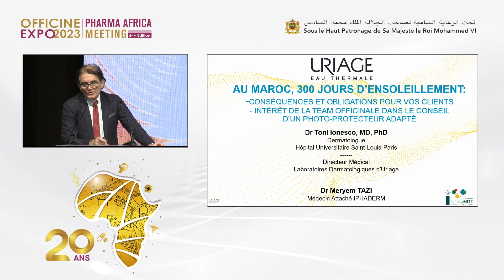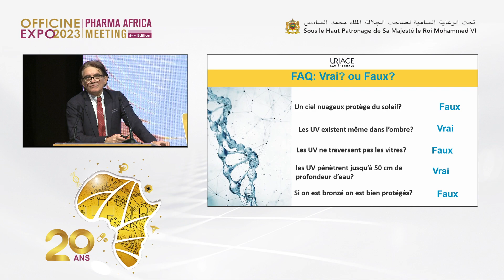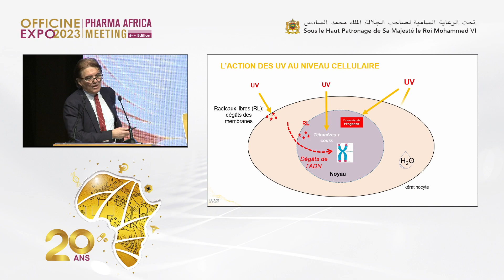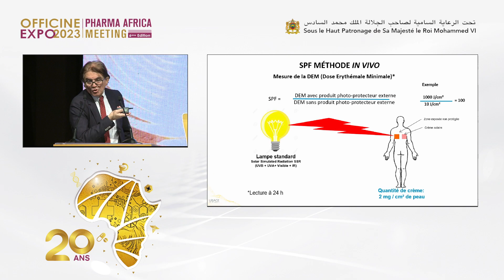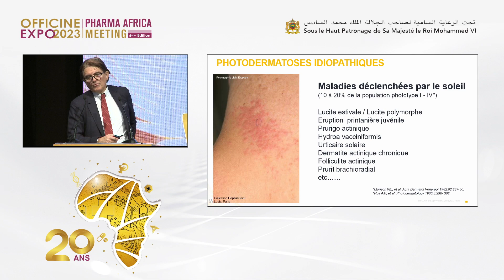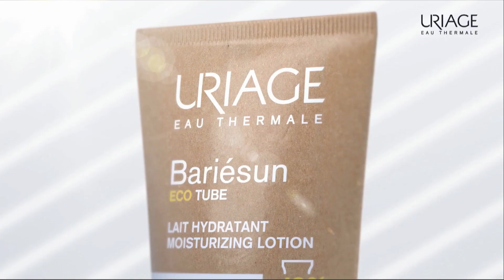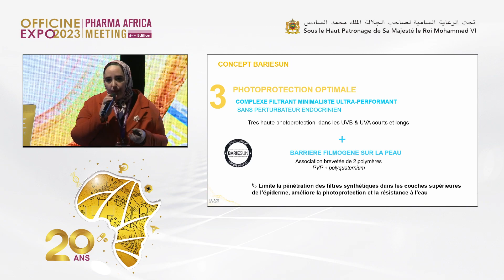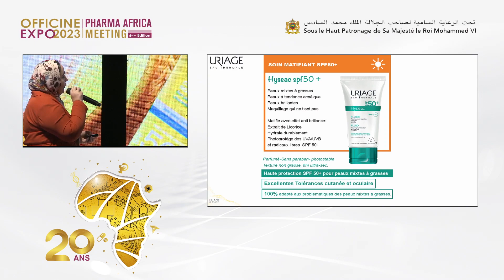AU MAROC, 300 JOURS D’ENSOLEILLEMENT I Dr Marius-Anton (Toni) IONESCU. OFFICINE EXPO 2023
PLÉNIÈRE COSMÉTO BARIÉSUN URIAGE.
Intervenant: Dr Marius-Anton (Toni) IONESCU, Dermatologue - Hôpital Saint Louis, Paris.
Conférence animée dans le cadre du salon OFFICINE EXPO 2023, une 20è édition spéciale et mémorable.